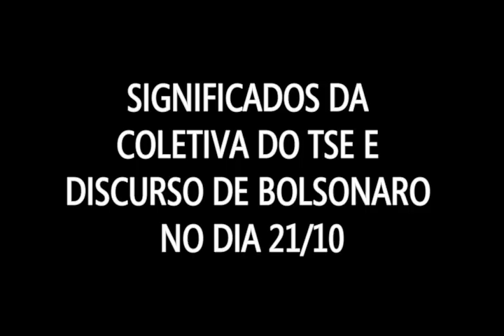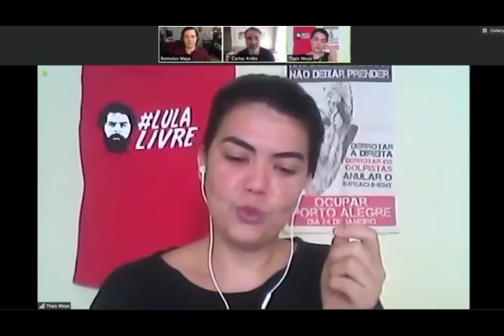Mesmo antes da votação TSE já diplomou Bolsonaro